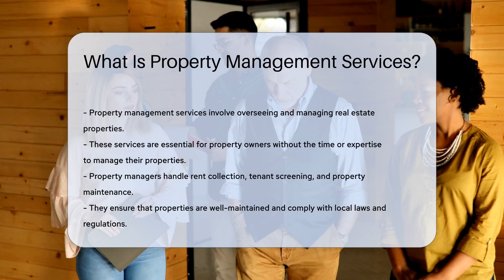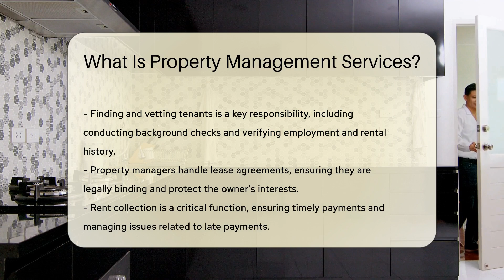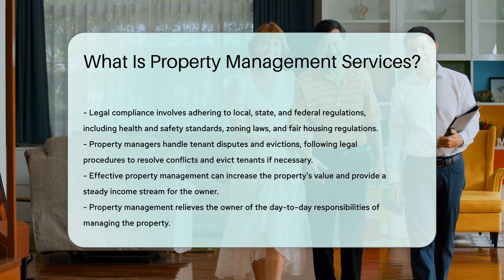What Is Property Management Services? - CountyOffice.org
What Is Property Management Services? In this insightful video, we delve into the world of property management services, exploring the essential tasks and responsibilities involved in overseeing and maintaining real estate properties. From tenant screening to legal compliance, property managers play a crucial role in ensuring properties are well-maintained and profitable for owners.

Property managers handle a range of duties, including rent collection, tenant vetting, and property maintenance, all while upholding local laws and regulations. They are instrumental in finding reliable tenants, managing finances, coordinating repairs, and resolving tenant disputes.

Effective property management not only enhances property value but also provides a steady income stream for owners, relieving them of the day-to-day responsibilities of property upkeep.

Join us for an in-depth discussion on the importance of property management services in maximizing property potential and ensuring legal compliance.

He